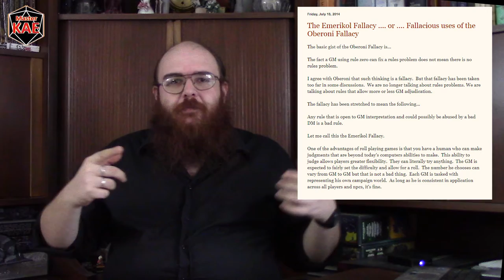l'Arte del Masteraggio - 19 la Fallacia di Emerikol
riprendiamo a parlare della teoria dietro il gioco di ruolo introducendo lo, spesso ignorato, secondo corollario della regola 0

contatti